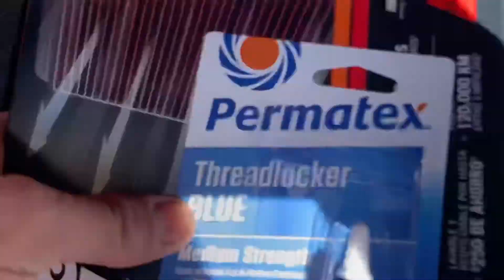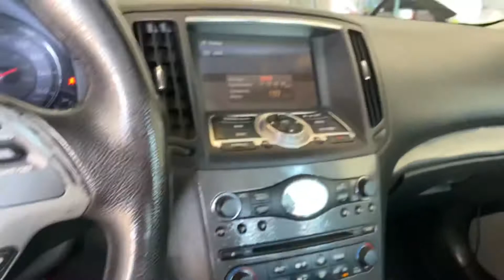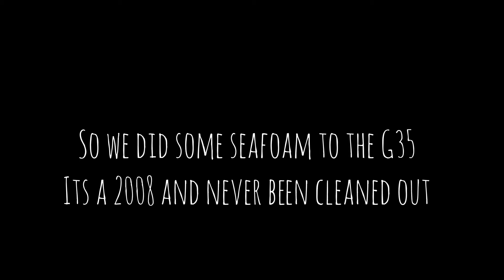G35 Gets Ready For GTR Front Conversion (CAR VLOG # 1)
DAY 1 : We took the front bumper off and are in the works of replacing the hood cable for hood pins and converting the feont of my G35 sedan into a GTR Front conversion i hope yall enjoy watching as i do making it i try and leave yall a laugh

RUSS - Psycho Pt. 2 (TikTok Remix Cencert Remix)